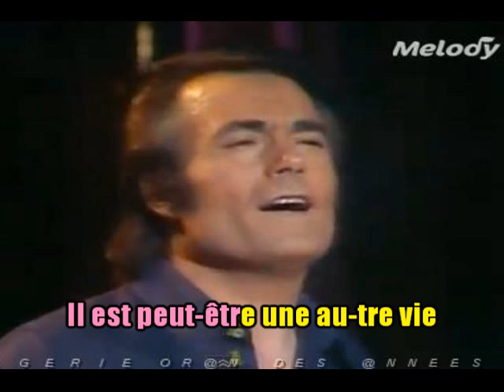KARAOKÉ Alain Barrière Une Autre Vie EXTRAIT Création JP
Bande son provenant de chez "Tous En Musique". Je ne mettrai donc qu'un extrait par respect pour cette chaîne créatrice.. Pour les abonnés désirant le karaoké gratuit, en totalité et sans contrepartie prière de me contacter sur mon mail.